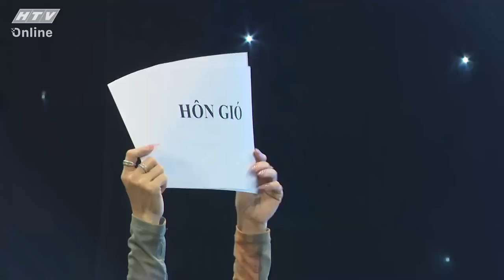TIẾP CHIÊU ĐI CHỜ CHI 3 | Diệp Bảo Ngọc tiếp chiêu Nam Thư | TẬP 1 | 5/7/2023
"Tiếp chiêu đi chờ chi" mùa 3 phát sóng vào 20g20 thứ 4 hàng tuần trên HTV7.